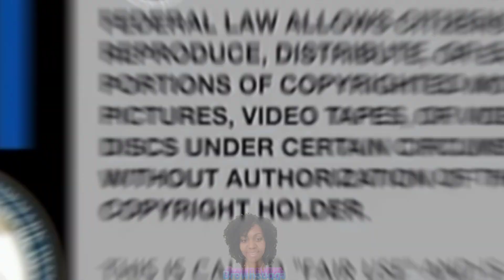Blueface CIaps Back at Chris Brown You got the Wrong B****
💥Want to see videos first. Follow me on💥👇🏽

💞 Follow Me 💞

💞 Support 💞